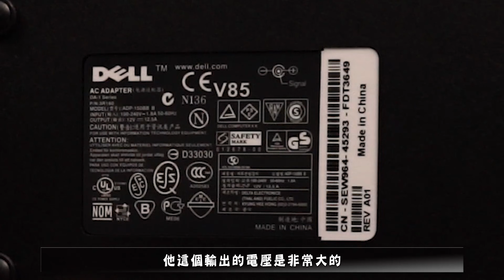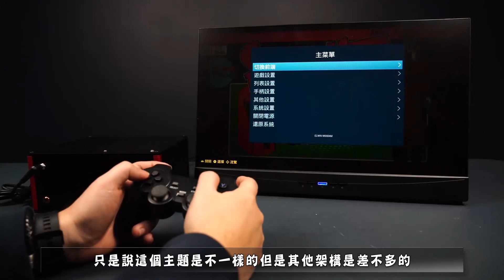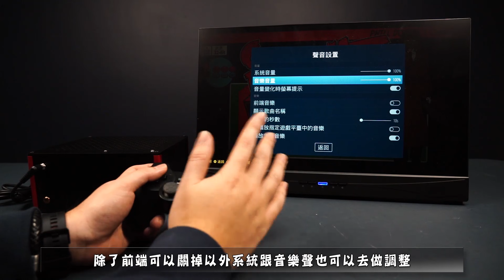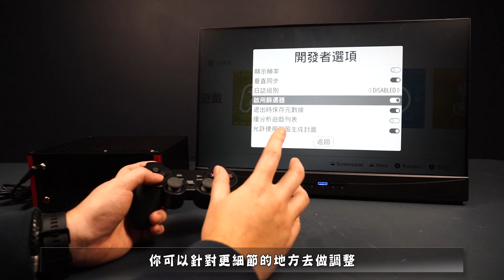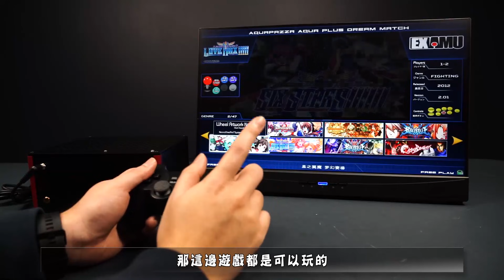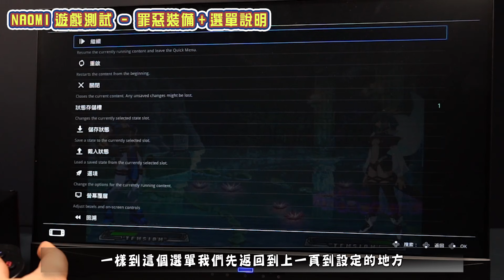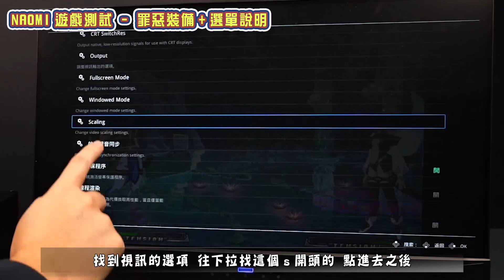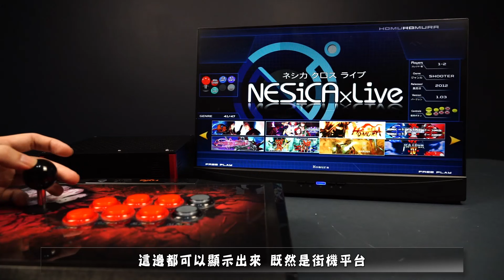懷舊神機R82開箱！順跑PS2、WII、NGC、SATURN... 另加入NXL平台、PC架構GAME、TTX、SEGA MODEL 3 罕見綜合機種 詳見實測！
特色如下：
1. 採用AMD 四核CPU 頻率高達4Ghz 記憶體4G + 500G硬碟
2. 支援超過70款模擬器 本次增加Sega Model系列+ NXL街機平台
3. PS2、WII、NGC、Saturn模擬器再優化 98.8%流暢執行
4. 系統支援模擬器換片 遊戲加速、存檔、金手指、按鈕位置、手把對應等
5. 全面支援有線、無線、藍芽手把等 亦可連接大型搖桿、八位堂周邊
6. 內建500G硬碟 支援外插行動硬碟擴充遊戲 無痛擴容不求人
7. 此次升級更多細節可調 軟體優化更上一層樓 詳見影片介紹
8. 高CP懷舊產物 為罕見整合模擬器+PC+NXL之綜合機種
(本測試影片所呈現之任天堂遊戲非原廠提供，僅測試模擬器用)

Leo已將產品廠商邀請入群，群內提供相關優惠與資訊，歡迎入內參觀。